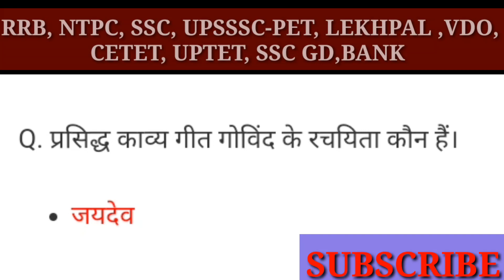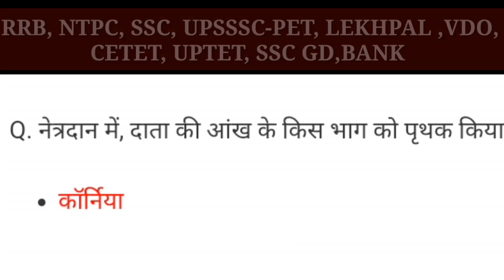lekhpal practice set|lekhpal gk classes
lekhpal practice set|lekhpal gk classes|lekhpal gk previous year question|lekhpal gk practice set

1-up lekhpal gk classes
2-up lekhpal gk gs classes
3-Lekhpal gk classes
4-up lekhpal gk gs by ravi sir
5-up lekhpal gk gs by exampur
6-up lekhpal gk gs practice set
7-up lekhpal gk gs mock test
8-upsssc lekhpal gk gs
9-upsssc lekhpal gk gs mock test
10-upsssc lekhpal gk gs practice set
11-lekhpal gk gs question
12-gk gs for up lekhpal
13-upsssc lekhpal gk gs test series
14-gk gs for lekhpal

Upp,Up SI 2021|YouTube, Young Learner| UPSSSC| Upsssc|VDO|Vdo|Mandi Parishad| Lekhpal Bharti|Railway|NTPC|CUET|
Uppcs| Upsc|UPPCS|UPSC|
SUDHEER SHRIVASTAV |
Current affairs| Current quiz,|Current related issues| Daily news Daily issues| Current Affairs by Sudheer Shrivastav |

lekhpal practice set
lekhpal test series
lekhpal test
lekhpal gk
lekhpal gs gk classes